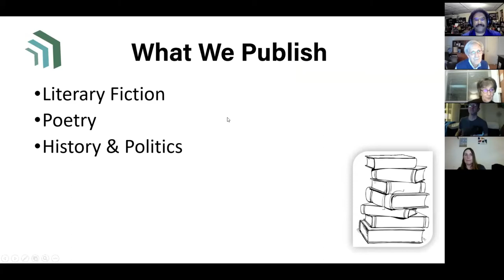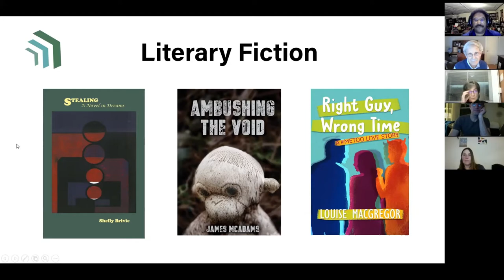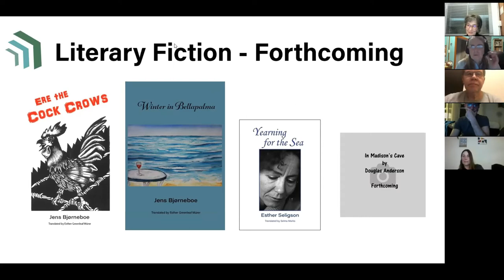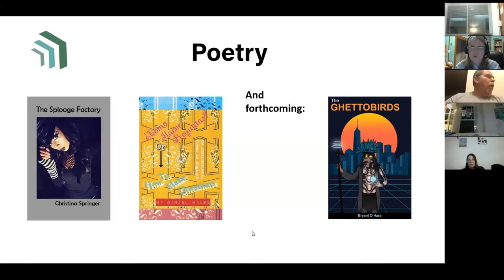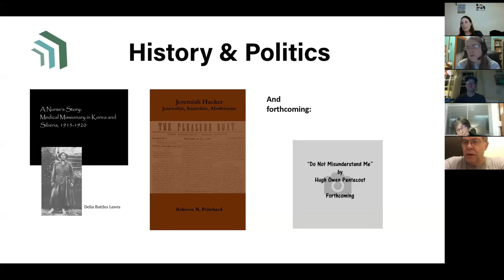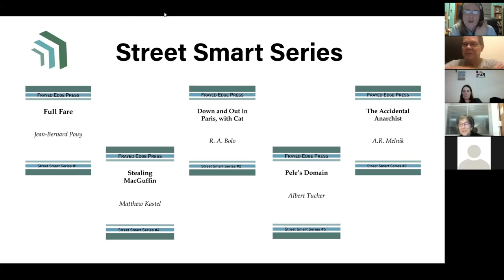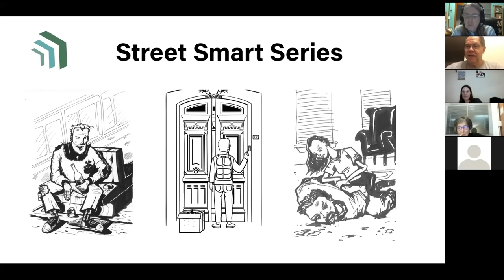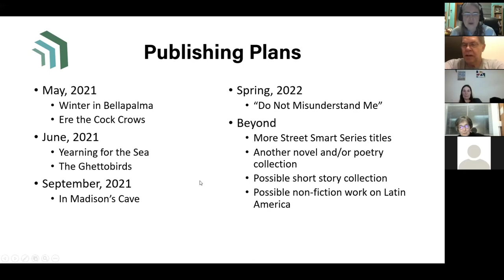Frayed Edge Press Showcase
Overview of Frayed Edge Press' publishing initiatives, including selected readings from some of our authors.